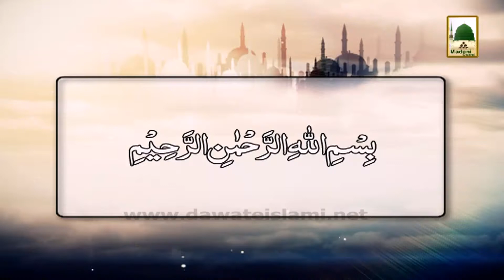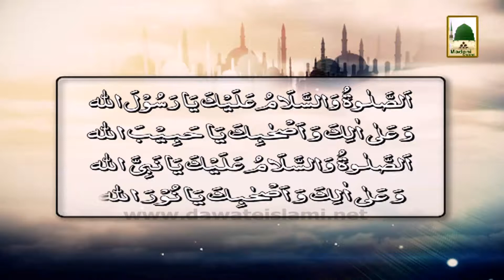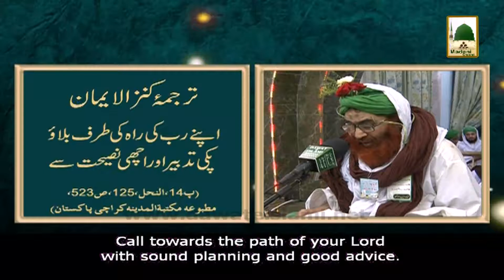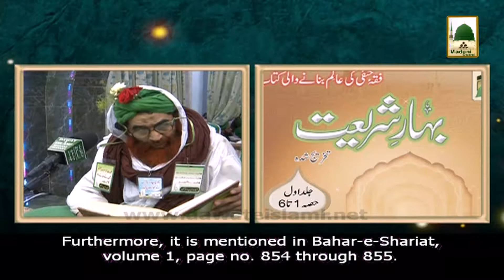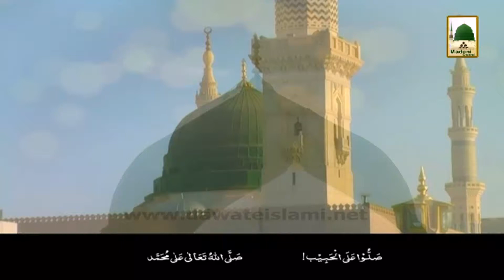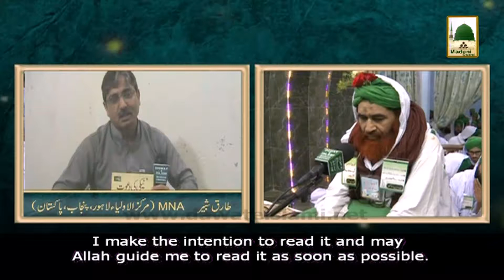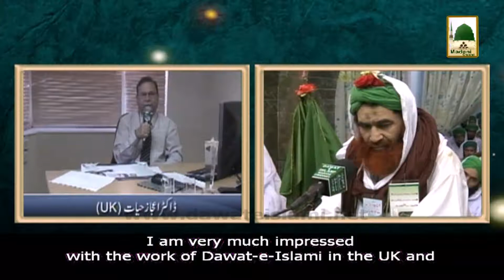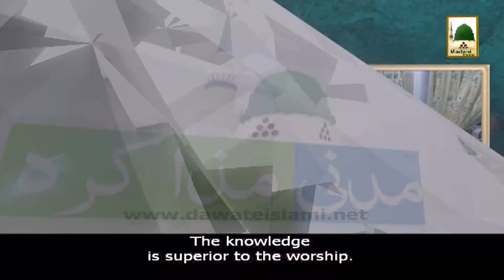Madani Muzakra - Mayyet Par Cheekhna - Maulana Ilyas Qadri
Sheikh e Tareeqat Ameer e Ahle Sunnat Maulana Ilyas Qadri distributed Madani Pearls (Madani Phool) in one of the famous Program Madani Muzakra.